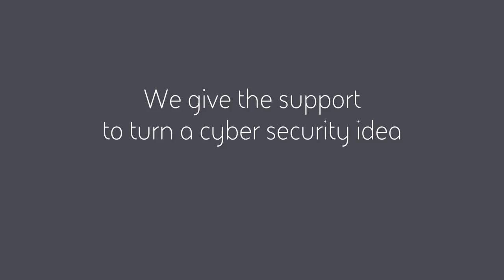BAE Systems supports the next generation of Cyber Security businesses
BAE Systems is continuing to support the cyber startup ecosystem through its partnership with CyLon

Hear from BAE Systems employees who are involved in weekly mentoring sessions and from some of the companies in cohort 5 as they prepare for demo day